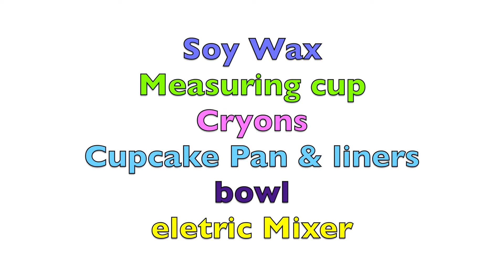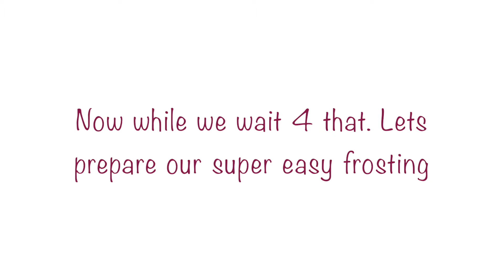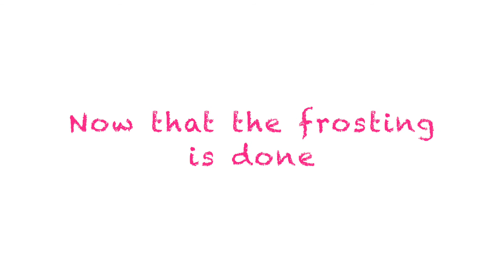Red Velvet Cupcake Candles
Hi Eveyone today DIY will definitely have your sweet tooth watering, because we are making these adorable cupcake candles..

Facebook.com?NaeDoll29
Instagram.com/DeJhanee28